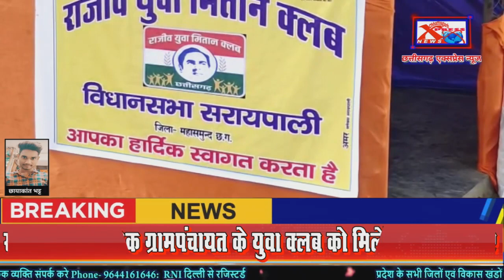सरायपाली - प्रत्येक ग्रामपंचायत के युवा क्लब को मिलेंगे 1 लाख रूपएChhattisgarh Xpress News